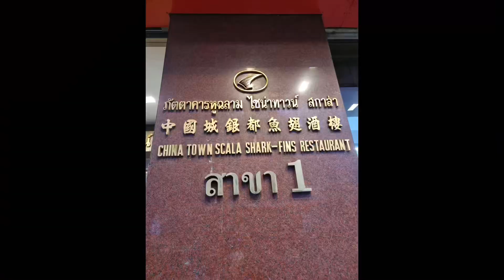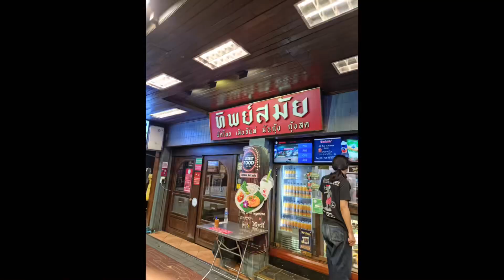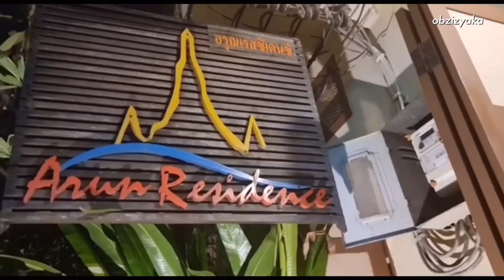Показываю отель в Бангкоке iSanook | поход по вкусным местам ночного чайна тауна День 159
Дорогие друзья. в этом плейлисте очень важные для меня воспоминания 2022 года. С началом войны, в феврале, я улетела. Все карточки были заблокированы.

Только сейчас дошли руки и наконец-то сделала влоги. На тот момент было очень сложно, а еще с собой было мало вещей.

Не знаю что случилось с качеством видео. Очень плохое, но что поделаешь. Слишком уж важны для меня эти моменты и я их с огромной радостью сохраняю тут.